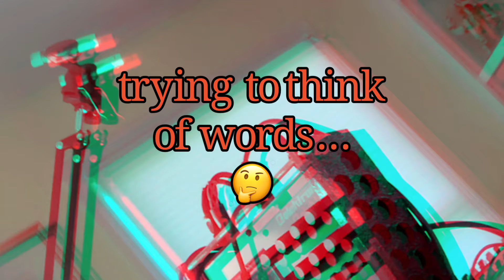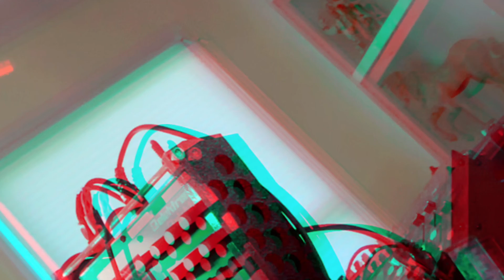Writing Lyrics Spontaneously and Failing . . By The Falling Girl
WORDS:

Is there anything I can do to help you?

Is there anyone you’d prefer me to be?

I know I’m chunky but I’ll take phentermine.

I will get designer labiaplasty.

La la la . . I SUCK AT WRITING BALLADS!

I don't always glow but i absolutely shine on the decks. Please also check me out on Twitter @FallingDj or